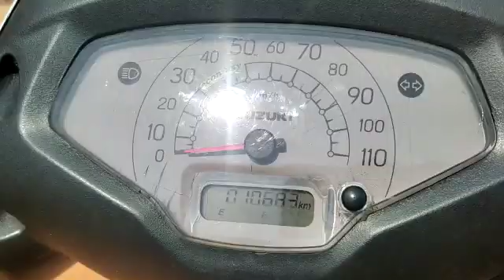2019 Suzuki Access 125ccScooter Mysore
2019 Suzuki Access 125ccScooter Mysore